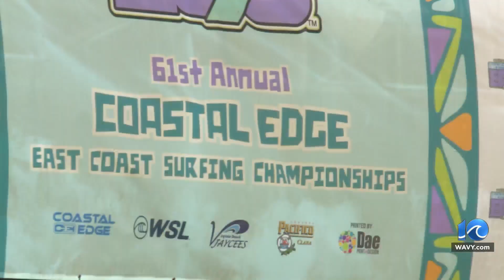Surf's up at Coastal Edge ECSC championships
The Coastal Edge East Coast Surfing Championships are taking place this weekend at the Virginia Beach Oceanfront.